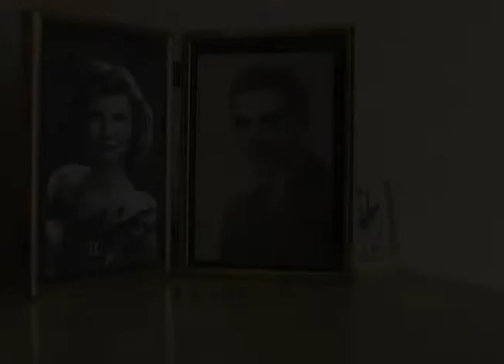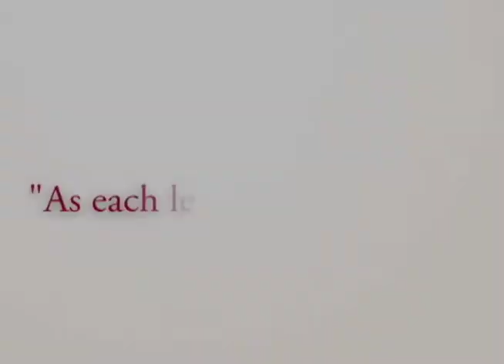Leaves Video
Leaves Personal Care Services corporate video